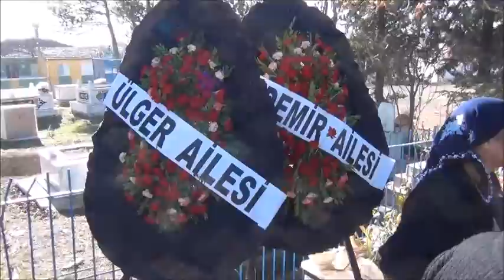Gülperi ÜLGER'in Cenaze Töreni